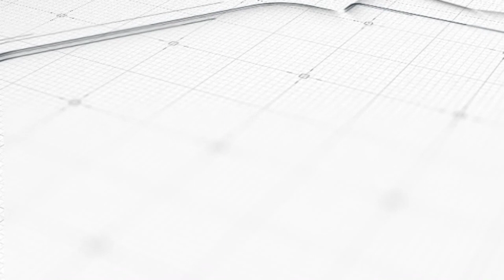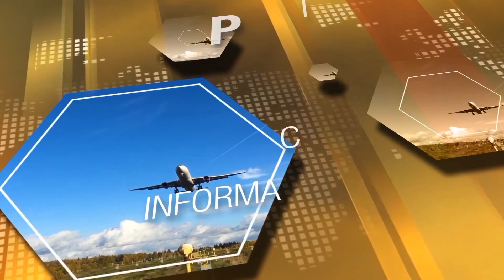! De último minuto...Muchas citas para Embajada/Consulado de los Estados Unidos...!